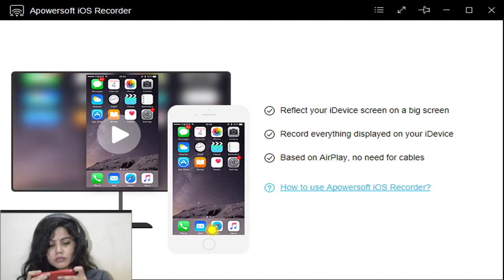Chalo Pubg Khele | CuteBox | Pooja Rathi | PUBG MOBILE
Let me know how you all felt about our reviews and reactions. if we missed something , then let us know